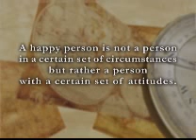Savvy Senior Singles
Samantha Landy, author and speaker, has a gift of bringing the lessons learned from her walk with the Lord, taking her love of the Lord into unlikely places to be His witness in a dying world. She has appeared on many TV and radio programs championing the causes of Senior Singles. On this DVD, Samantha discusses family, relationships, divorce, death and yes, loving. Be ready to be inspired, moved, challenged and changed.